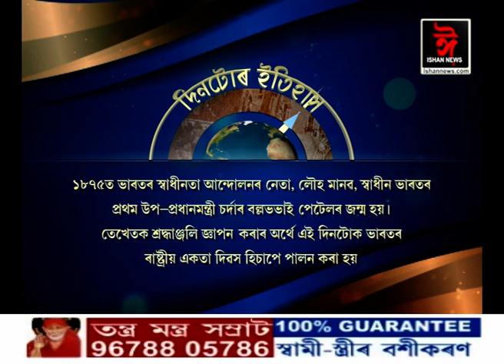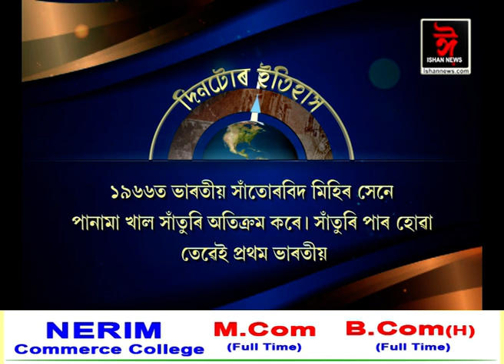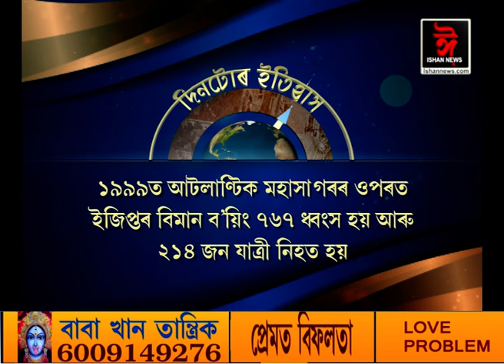ইতিহাসৰ পৃষ্ঠাত আজিৰ দিনটো। || History of the day